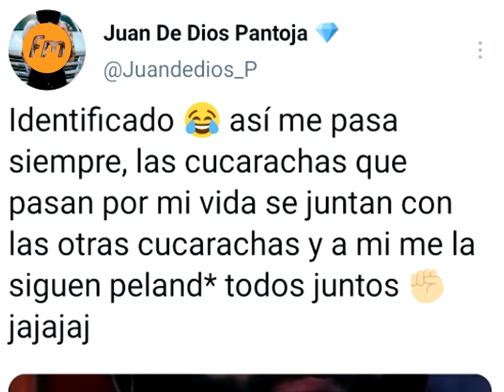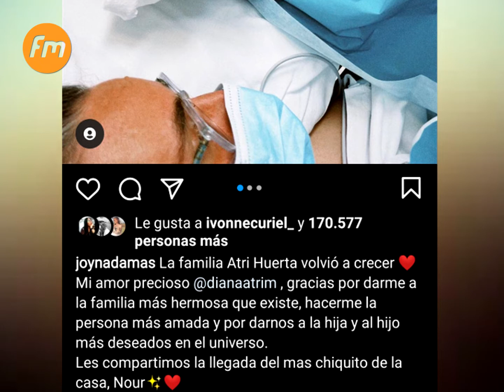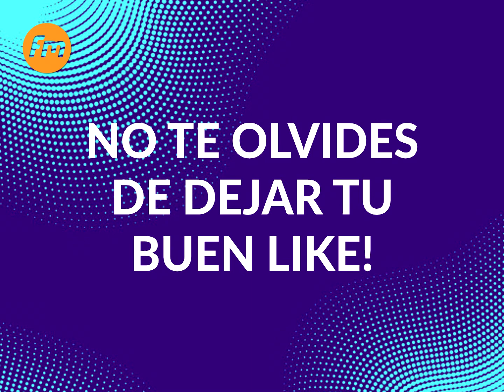😤JD PANTOJA ENVIA INDIRECTAS - PAPI KUNNO ESTARÁ EN LOS GRAMMYS - DEBUT DE ROSÉ BLACKPINK😱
✅JD Pantoja vuelve a dar de que hablar en las redes sociales, pues al parecer le mandó una fuerte indirecta a Lizbeth Rodríguez, quien en días pasados compartió un un fuerte mensaje feminista como parte de la conmemoración del Día Internacional de la Mujer.

✅Por otra parte El reconocido TikToker mexicano ‘Kunno‘, quien cuenta con poco más de 19 millones de fans en dicha red social tendrá una aparición especial en la ceremonia de los premios GRAMMY 2021, misma que se llevara a cabo el domingo 14 de marzo.